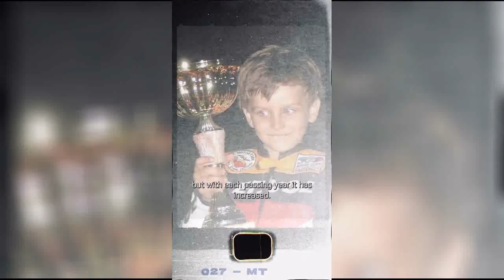Valentino Rossi believe HONDA will back to competitive on 2024